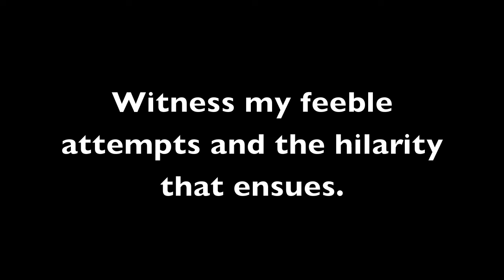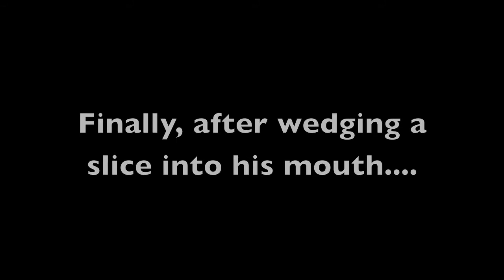Persistence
Try as I might, I just couldn't get Dorian to eat his oranges. When he finally did, well, you'll see.